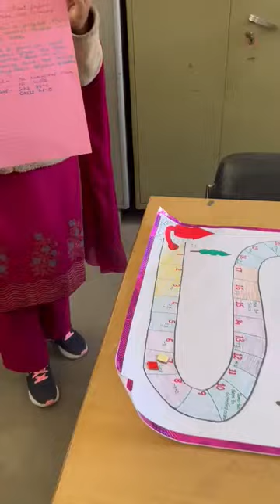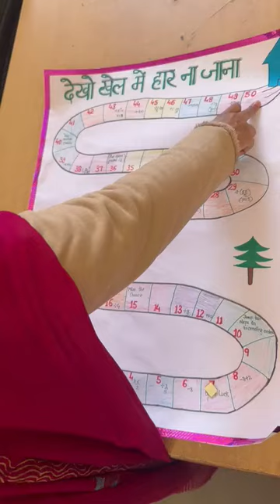FUN WITH BASIC ALGEBRA